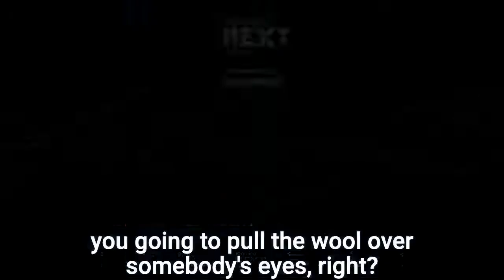Scott Dodson - Moving into the future, will it be difficult to capture youngsters attention?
iGaming NEXT: Insights - As long as the content remains authentic and full of humor, Scott Dodson, Hero Gaming, CMO, thinks that marketing will still be able to make its impact on the future adults.

Follow our weekly Podcasts on iGaming NEXT's social media pages and participate live by asking questions in the comment section.